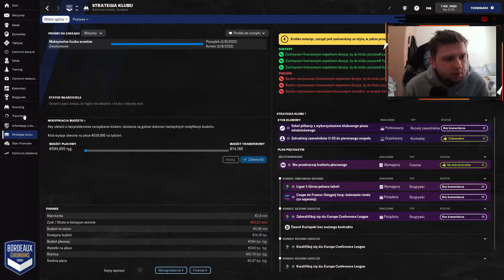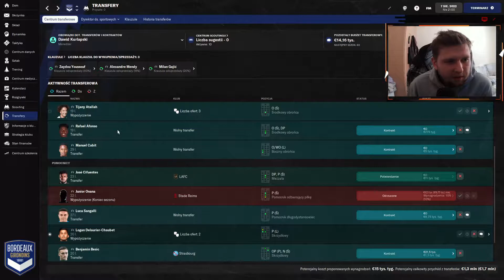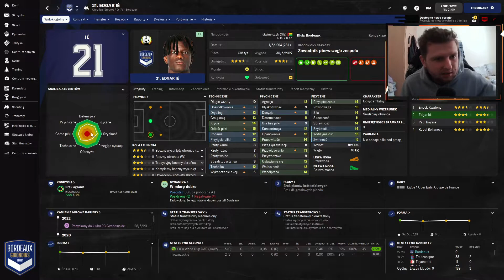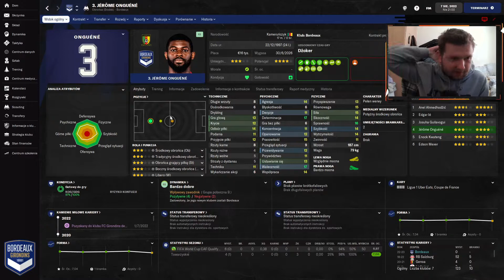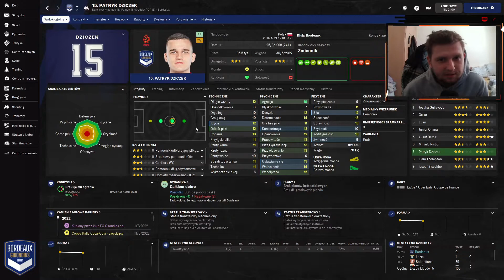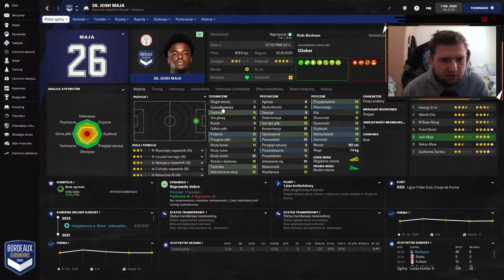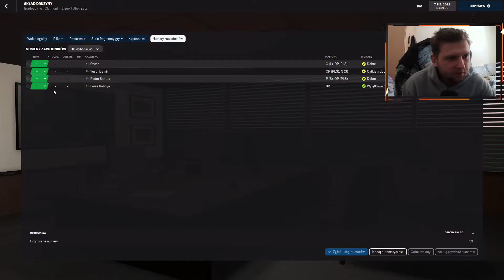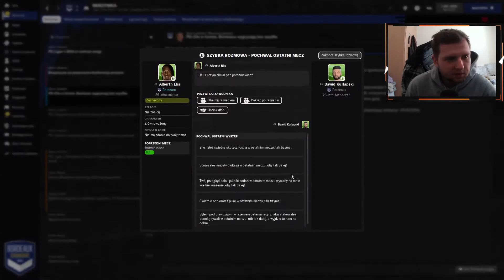Zostajemy czy szukamy nowych wyzwań?/ TRANSFERY- PORADNIK BORDEAUX #3 / FM 22 PL